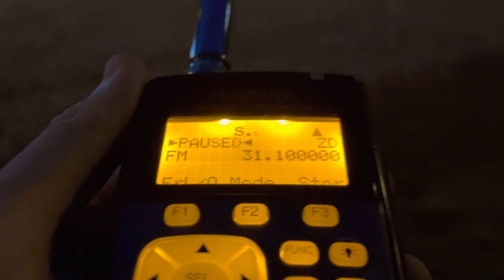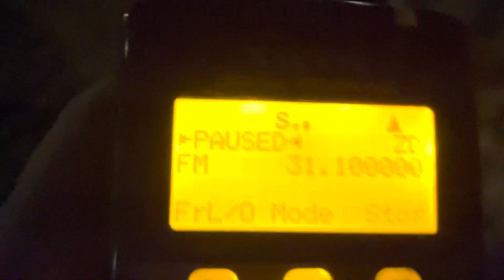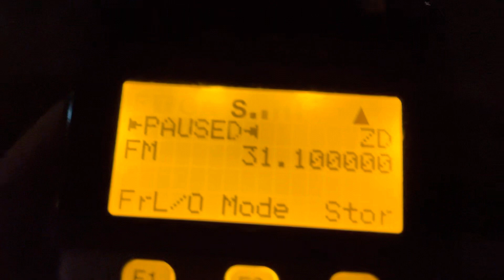31.100 MHz FM Asian Fishery Radio Chatter 31.1000 FM [CSQ] VHF Low Band DX 19 April 2023 Part 2